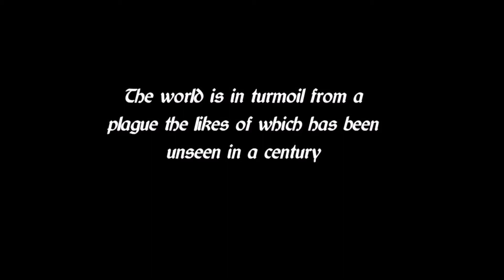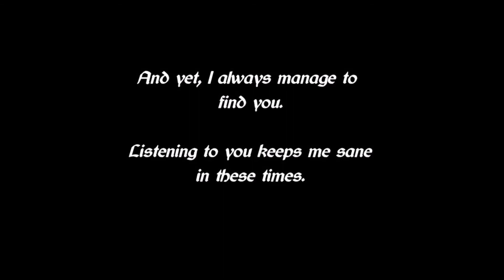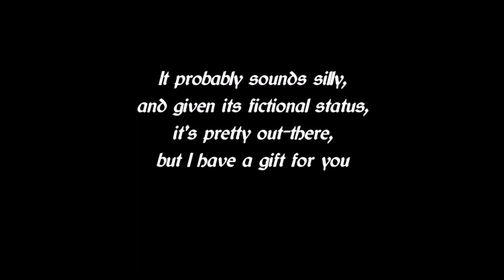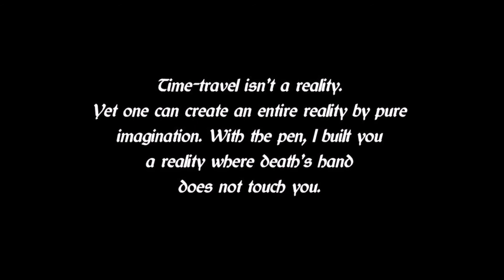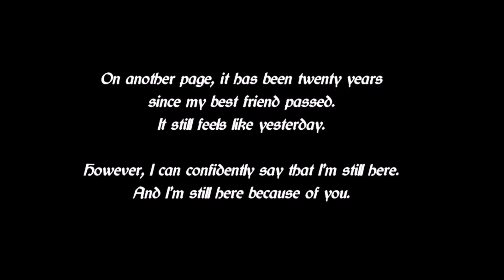Letters to the Dead 2020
Featured Tune: White Squall
From album: From Fresh Water (1984)
Artist: Stan Rogers

Happy birthday, Ingo Schwichtenberg. Although a full recording couldn't happen due to the current pandemic, I still wish to offer you a birthday gift. We're all in the midst of a kind of white squall.
And anyone with an illness is in a similar boat. We all battle hurricanes and you, with Helloween, threw me a line when no one else could.